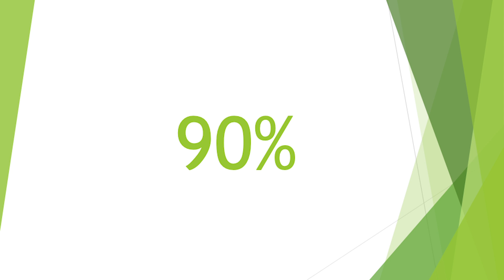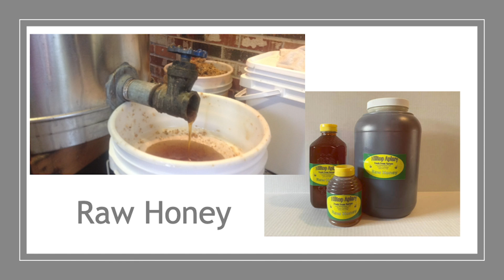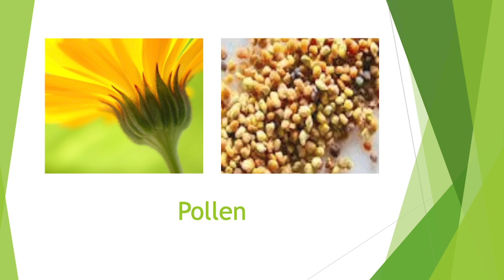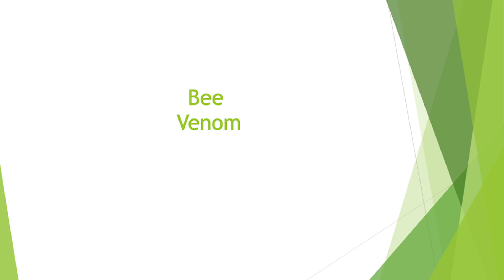The sweet science of Beekeeping | Yvonne Bey | TEDxScotlandville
Researcher and Biologist Yvonne Bey, shares how her scientific research became bee-search! Biologist / Researcher This talk was given at a TEDx event using the TED conference format but independently organized by a local community.